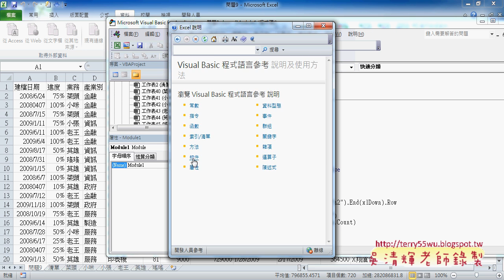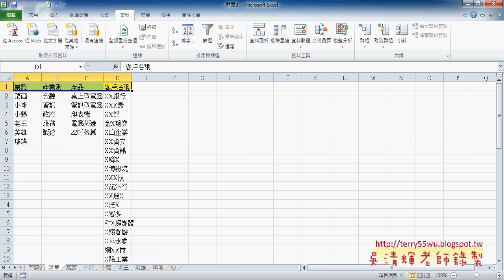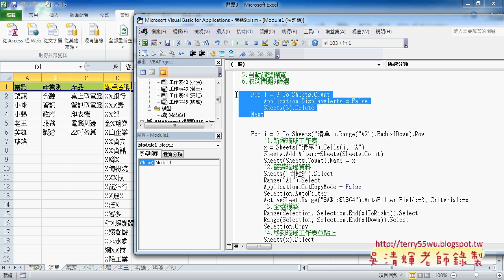08 刪除舊工作表與關閉提示東吳EXCEL自動化 吳老師3